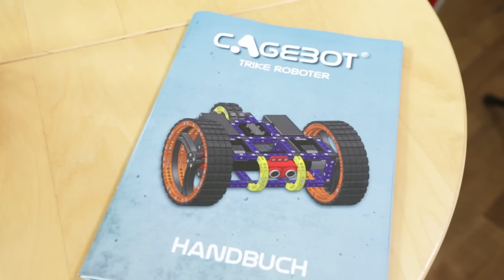Cagebot ausprobiert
Wem Lego Technic zu schwach und Fischertechnik zu immobil ist, sollte sich ein neues Baukastensystem für Roboter aus Deutschland anschauen. Es kombiniert stabile Bausteine mit bekannter Elektronik.